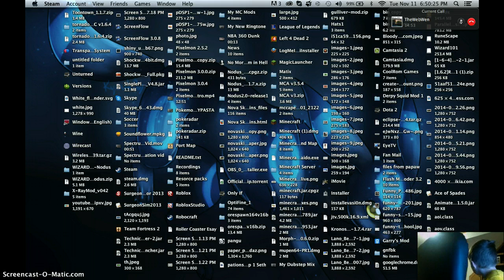"Beam Me Up, Scotty" -Lucas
Today I said something to my stepdad